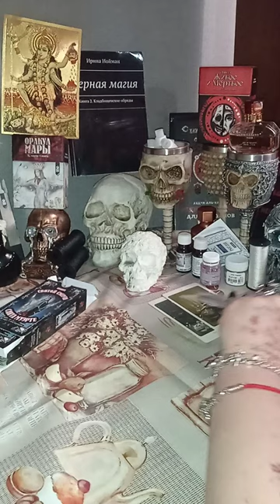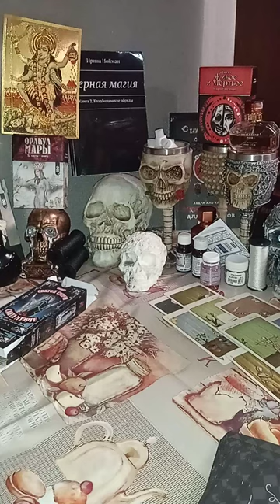ЧТО ВАС ПОРАДУЕТ В БЛИЖАЙШЕЕ ВРЕМЯ??? ТАРО ⭐🤯